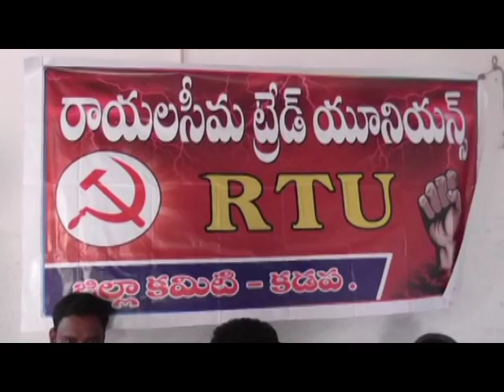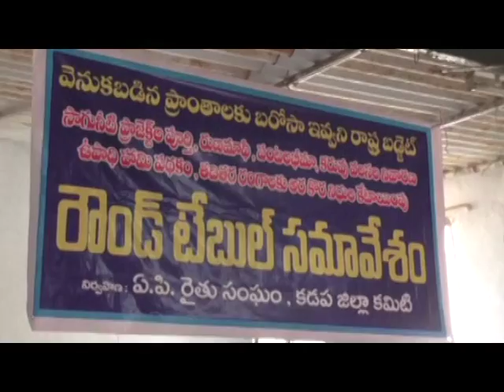18 03 17 NEWS